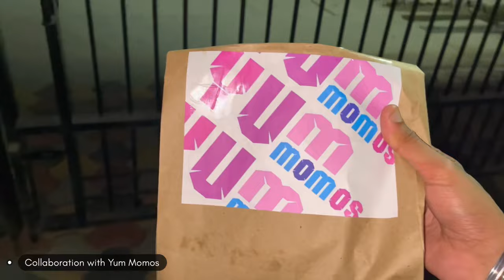Kya Campus Hai 😍😳 | Day 2 in Graphic Era University | Grafest 2023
graphic era hill university dehradun vs graphic era deemed,